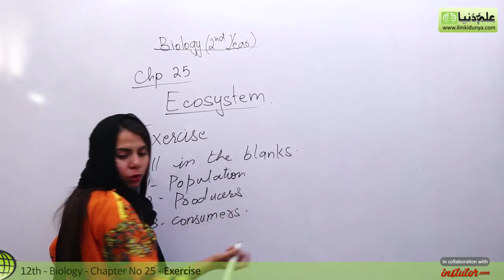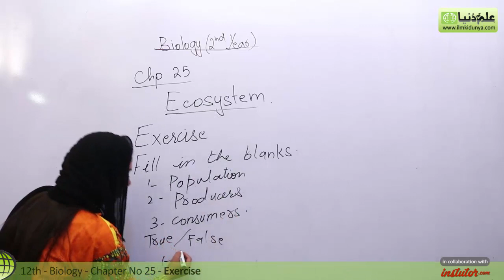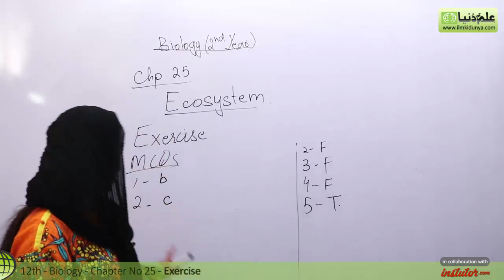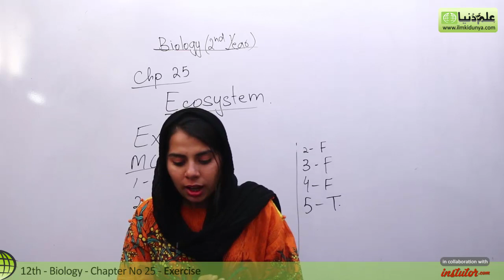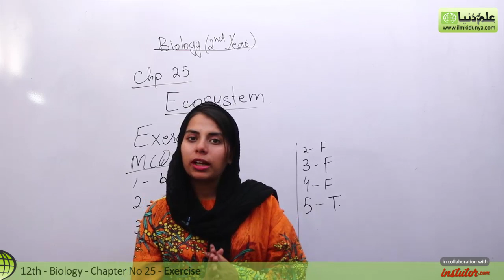2nd Year Biology, Ch 25 - Ecosystem Exercise - 12th Class Biology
In this Video lecture Miss Aqsa Waheed discuss Fsc part 2 Biology Chapter 25 Ecosystem.The topic being discussed is Ecosystem Exercise.

For more videos of Miss Aqsa Waheed visit

If you have any questions about this topic on 12th Class Biology , you can visit below link

for online mcqs preparation visit

for 12th class biology past paper visit